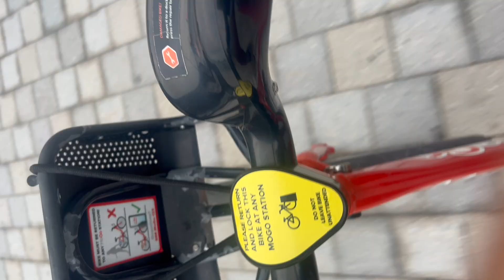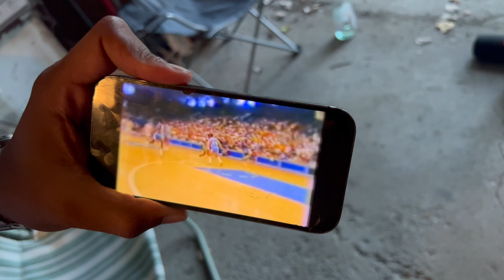GUESS WHO'S BACK? X RETURN OF THE POD (VLOG 009)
What's good y'all? Spent this weekend with friends and family. My brother came home from the A and celebrated his bday. Also cooking up for the return of the new look pod..."Day Shift"

X @mercysalb_